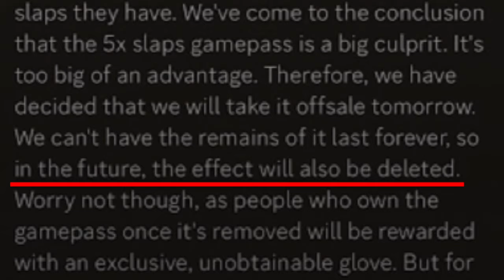This Glove Was SUPPOSED To Be Added, But NEVER Was(?) | Slap Battles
This is VERY interesting, this glove was supposed to be added but never was and heres why, enjoy!

Music used
Raw Unfiltered Calamity